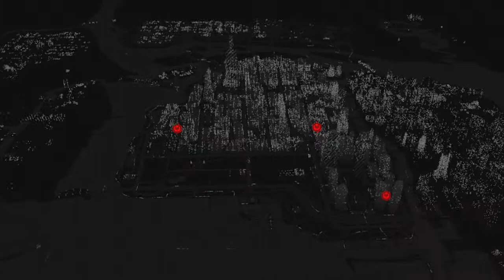WATCH_DOGS Walkthrough (Part 3) Hacking In To CToS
Part: 3